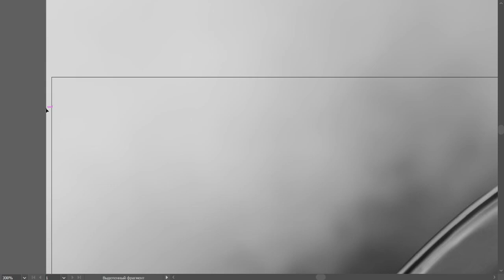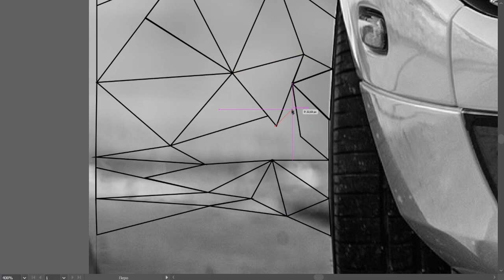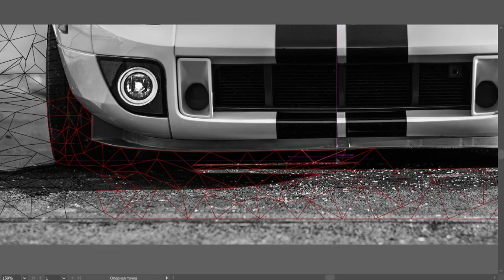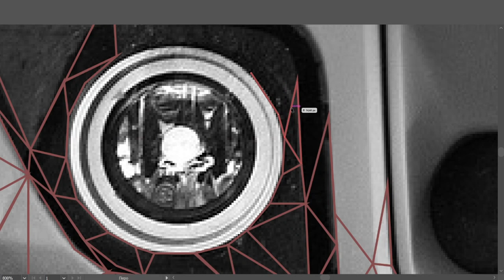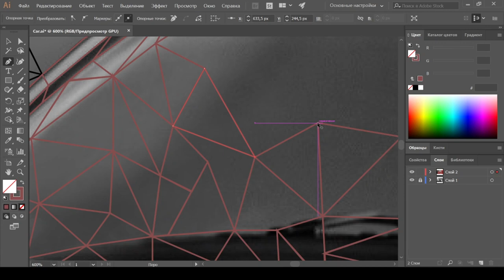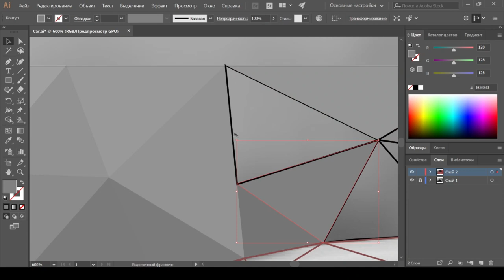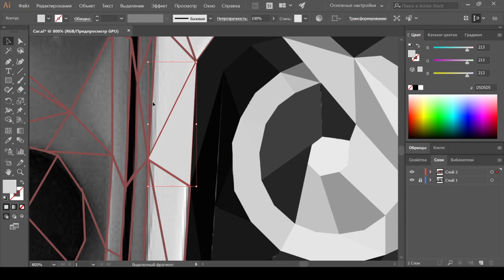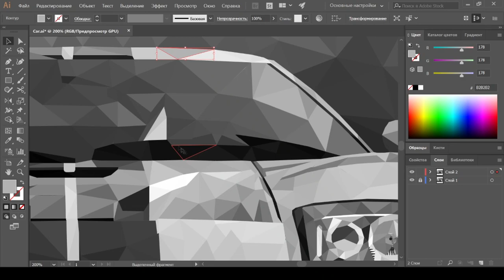Low Poly Sports car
Hello everyone This video features a Sports car in the low Poly style